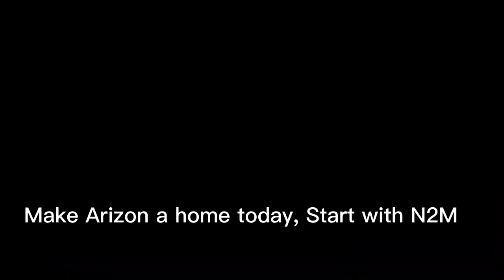LUXURY Property Behind Pan Atlantic Uni.|Land For Sale In Ibeju Lekki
‼️🥁🏡 *INVEST IN THE ARIZON ESTATE* 💥🔥🥂
    _*…Experience the ultimate Arizon Lifestyle_*

Are you looking for an opportunity to grow your real estate portfolio or invest in a property that guarantees above 100% returns in 2 Years? 🥁🎊😁

Arizon Estate guarantees these unique experiences and more as it is set to provide all you need either as a home seeker or real estate investor looking forward to generate income.💰💵🔔

Here, you are set to discover a new standard of excellence and maximize your investment in no time.

_*LOCATION: Eleko, Idera Scheme, Ibeju Lekki.*_

To experience the ultimate Arizon lifestyle you can get started today by choosing any of the available options👇👇👇
*N50,000 per sqm*

✅ 500SQM selling at 25million

PRICE INCREASE BY 30th AUGUST 2023

Contact Ris Properties for Inspection booking

Dangote Refinery
Pan Atlantic University
Ibeju Lekki properties
site Update
Nigerians in diaspora
Nigerians in UK
Nigerians in America